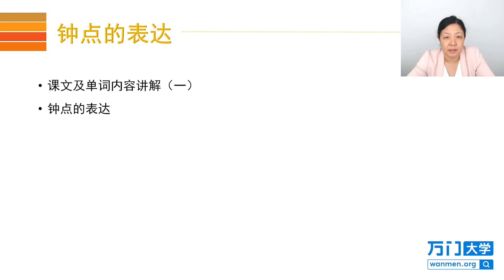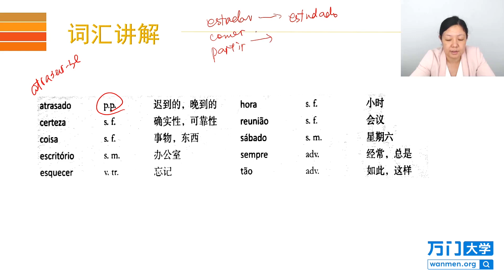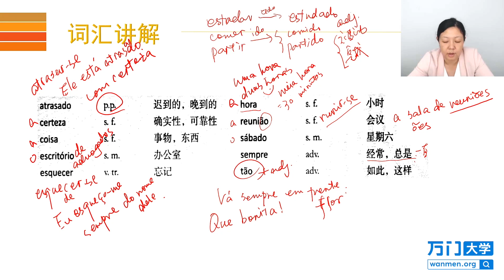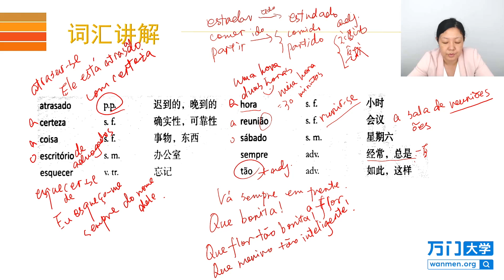18 1 鐘點的表達